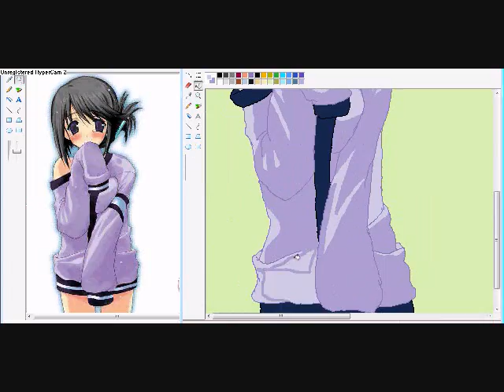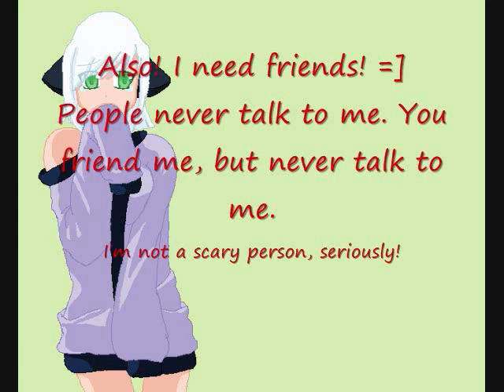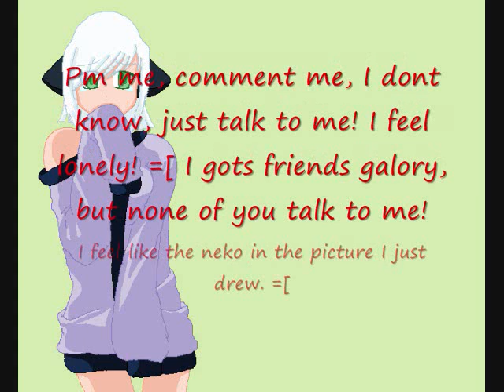Drawing - Neko Girl[plus more]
Yeah...I think you should just watch the video, and see what's inside. =]...Oh man, I forgot! I...don't know why you subbed me, speciall since I haven't don't anything special, but thank you so much! I'll try to make a special video for all you guys!

Song:
Die Mother Fucker Die - Dope
Time:
Idk
Tools:
Wmm, hypercam, ms paint,tablet

I DO NOT OWN THE REFERENCE PICTURE BUT I DO OWN THE NEKO GIRL[as you can see from the video]PLEASE DO NOT STEAL!